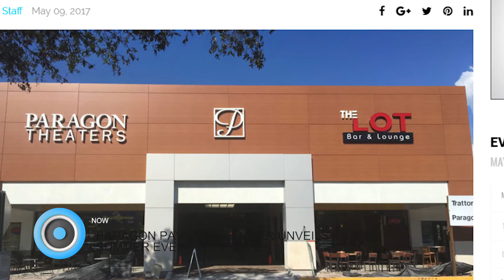05-10-17 Naples Herald Morning Report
This is the May 10th Morning Report. This morning, we'll tell you about a drug bust in fort myers, summer promotions in naples and more...